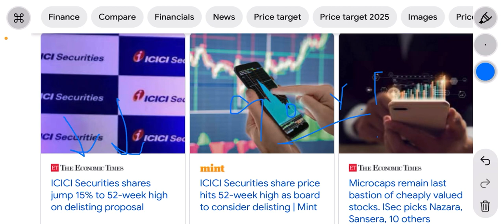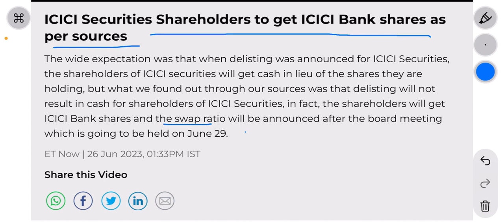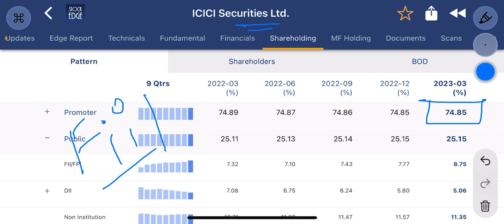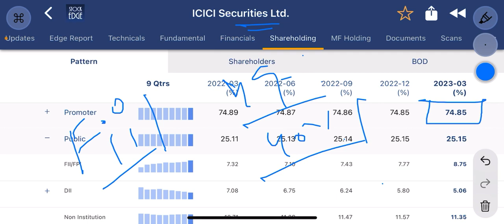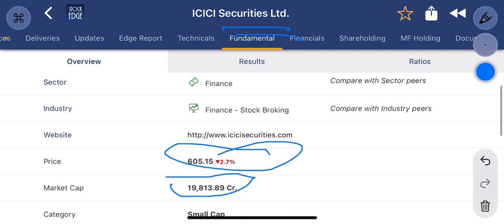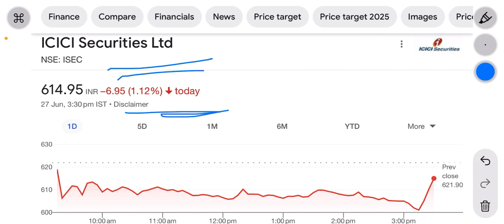ICICI Securities share | क्या delist नहीं होगा share ? । पैसे नहीं बल्कि इस कंपनी के share मिलेगा